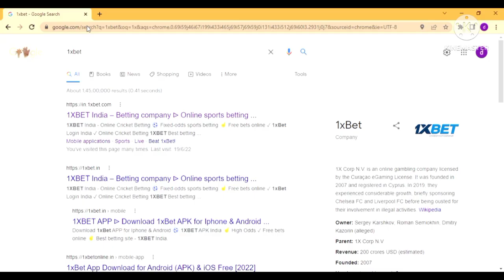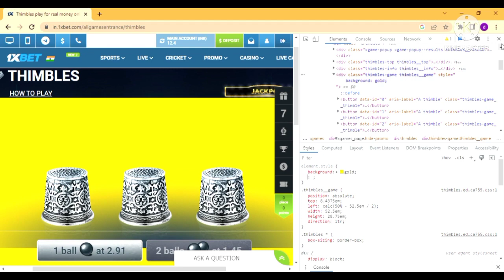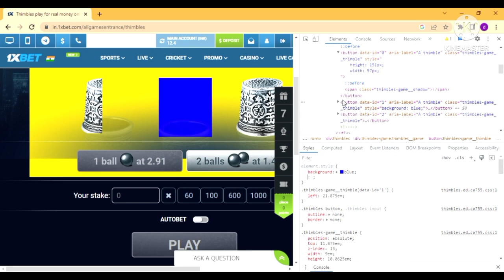1xbet Thimble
1xbet Thimble color lagake aap usko asani pahachan sakate ho aur to aur aap sahi prediction laga sakate ho isase apko ye fayda hoga ki aap acchi kasi erning lar sakoge aur aapka loss hone se bacha sakate ho

1x bet
# thimble hack

1win register

Cred
Hi!